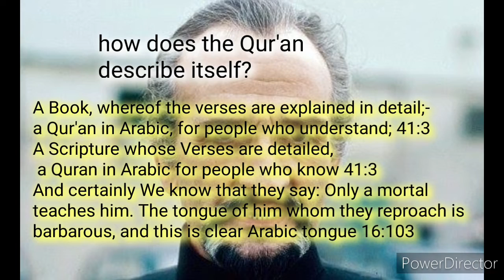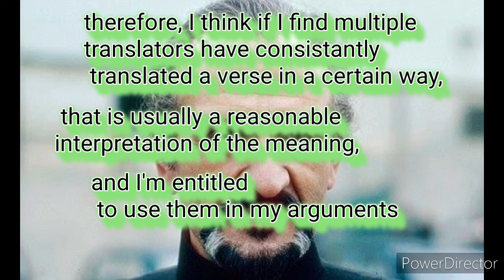Using translations when critiquing the Quran (why its ok)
I made this for when someone tells me that I've got the wrong translation, or that I need to learn Arabic